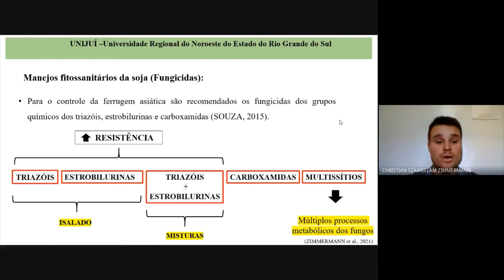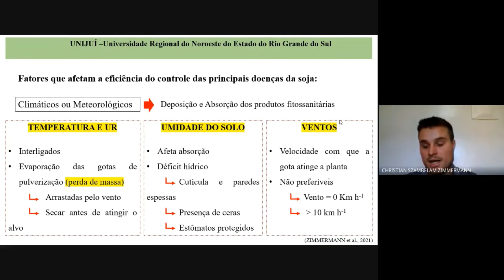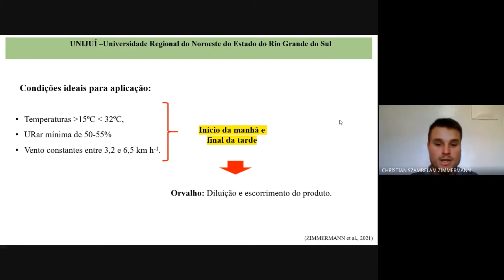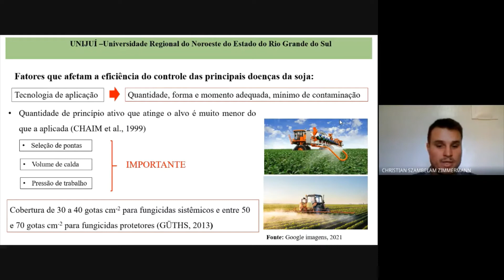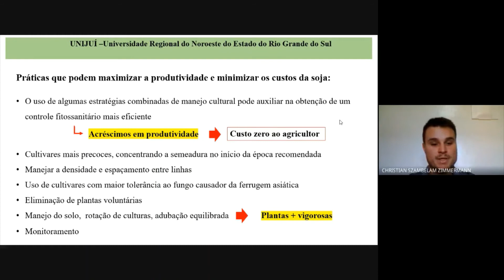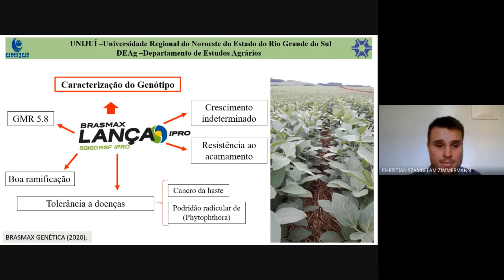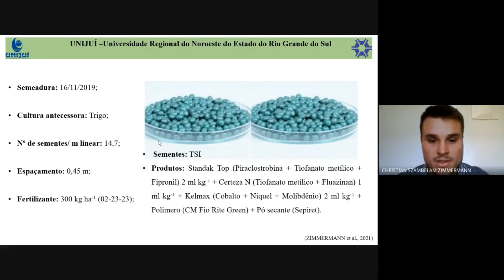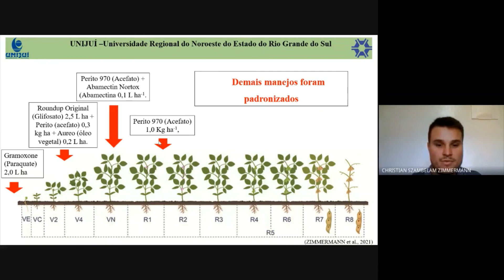105 POSICIONAMENTO ESTRATÉGICO E ECONÔMICO DE FUNGICIDAS Parte II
Trabalho de conclusão de Curso de Agronomia da Universidade Regional do Noroeste do Estado do Rio Grande do Sul por Christian Szambelam Zimmermann